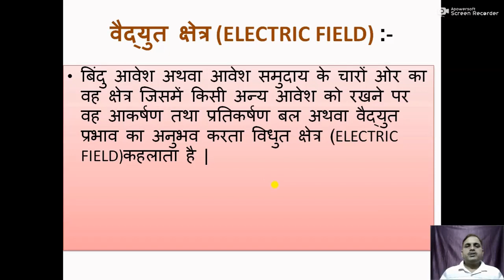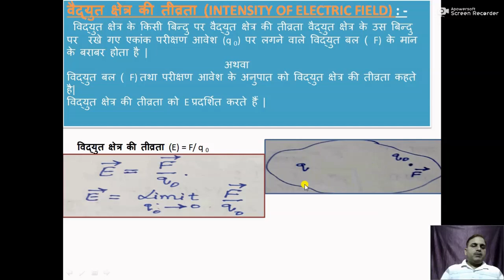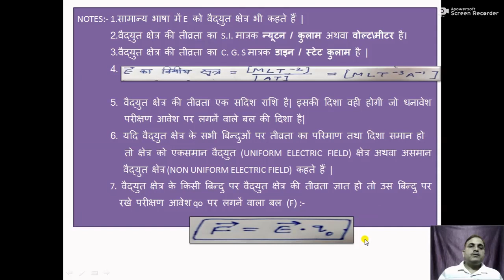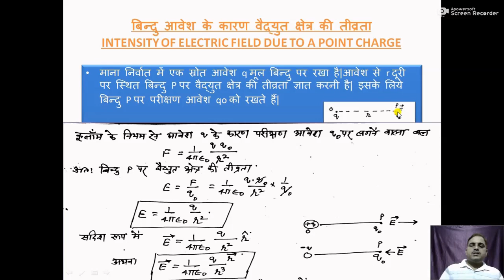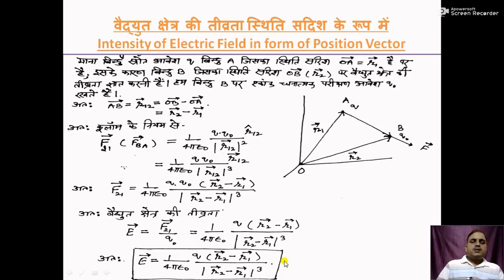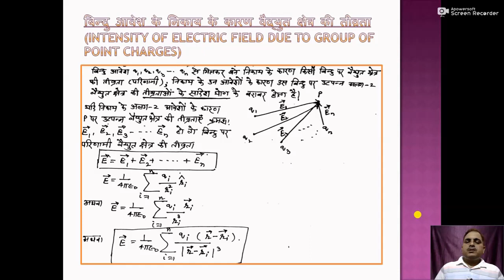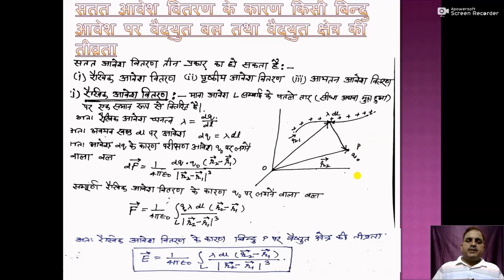Class 12th Electrostatics #5 । Intensity of electric field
Hello students,
In this video we will study about the intensity of electric field followed by force and field due to continuous charge distribution.